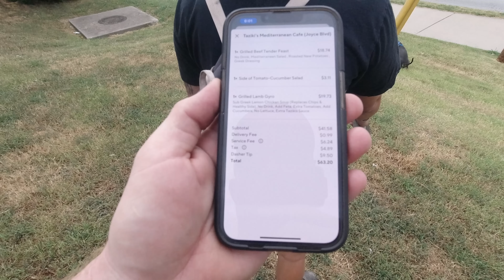They ALMOST DENIED our load! Don't do this!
NEW CHANNEL

Fan mail-
 1709 GORNTO RD STE A BOX 122